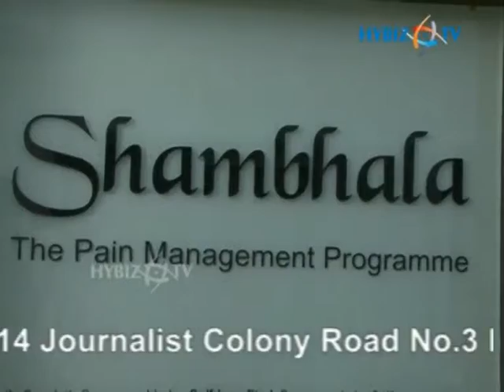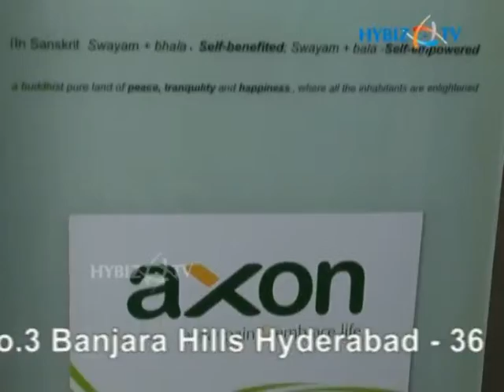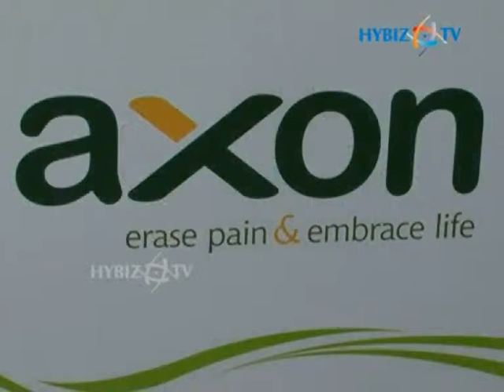Axon Pain Center